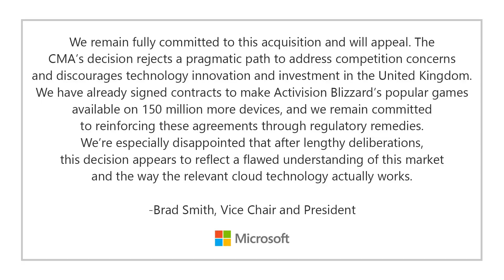XBOX ÇOK FENA PATLADI (GAME PASS Hayalleri İPTAL mi Oldu?)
Microsoft için kara gün Birleşik Krallık activision blizzard satın alımına onay vermedi işler karıştı bakalım önümüzdeki günlerde ne olacak bir yandan da asus steam deck rakibi yeni konsolunu çıkarıyor ondan da bahsettik.